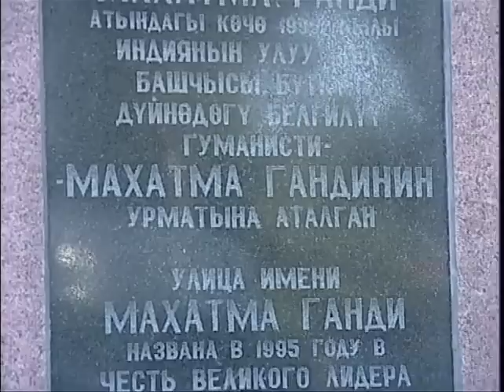PM unveils statute of Mahatma Gandhi in Kyrgyztan | PMO